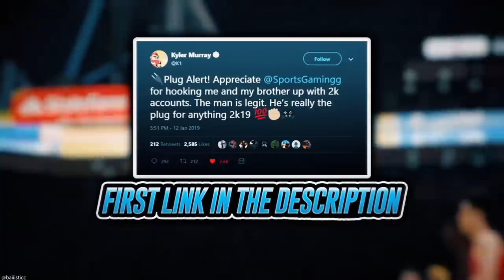INSANE MT MAKING METHODS! AUCTION HOUSE STILL BROKEN! MAKE MILLIONS! | NBA 2K20 MY TEAM